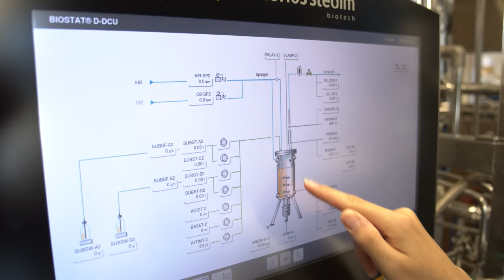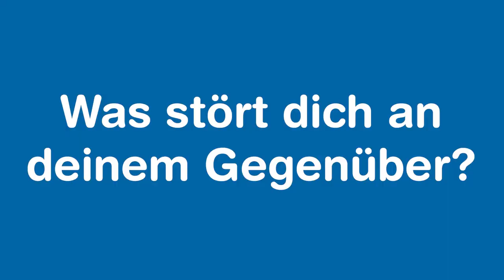Pure Plant Biotech: Das CBD-Öl aus dem Labor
Für Berkan Keke, der Gründer von Pure Plant Biotech, ist CBD eine verpasste Chance. Was sein Öl von den bereits erhältlichen unterscheidet und wie eine Zellkultur funktioniert, erklären er und seine Co-Gründerin im Interview.